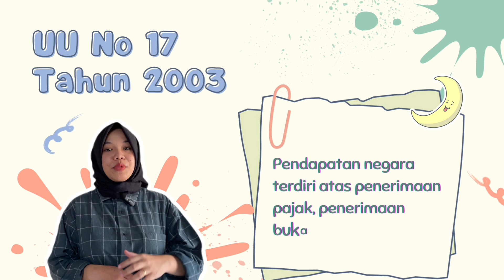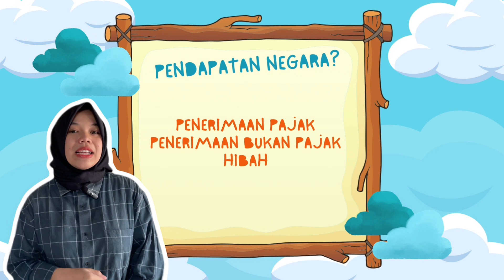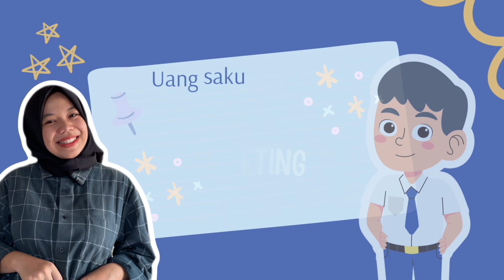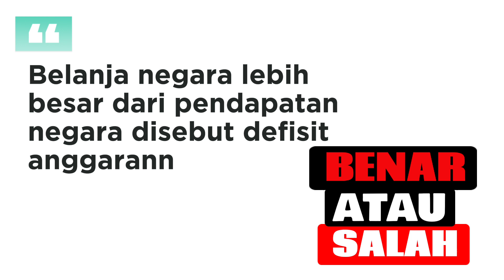Juara 2 Kompetisi Video Mengajar APBN 2023 Tingkat Guru SMP - "Pahami dan Kenali Uang Kita"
Kompetisi Video Mengajar APBN kembali diselenggarakan tahun 2023 sebagai salah satu cabang dari Olimpiade APBN. Tahun ini, video dengan Judul Pahami dan Kenali Uang Kita dari Della Lisna Ferica (SMP N 1 LABUHAN BADAS) Provinsi Nusa Tenggara Barat keluar sebagai juara 2 untuk tingkat SMP/MTs/Sederajat. Yuk kita simak videonya!!!